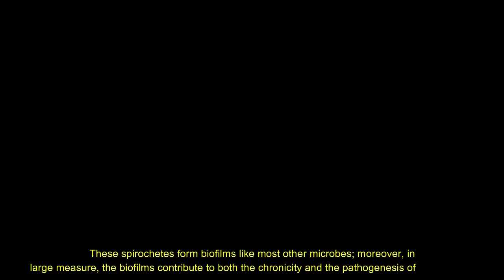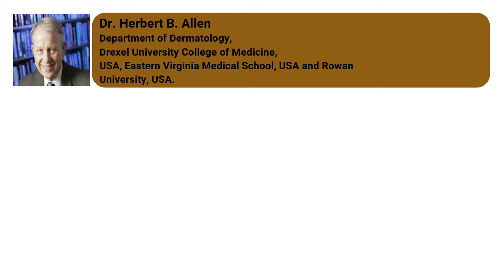Alzheimer’s Disease: A Chronic Infection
During the past few years, Alzheimer’s disease (AD) has been shown to be a chronic infection originating with a spirochete. These spirochetes form biofilms like most other microbes; moreover, in large measure, the biofilms contribute to both the chronicity and the pathogenesis of the disease. Once in a biofilm, the microbes become undetectable and resistant to the immune system and to antibiotics. Stroke, diabetes, nicotine, haloperidol, diet soft drinks, and others have all been shown to cause worsening of Alzheimer’s disease (AD) by their impact on biofilms. Penicillin, administered before the spirochetes form biofilms, would very likely prevent the disease.